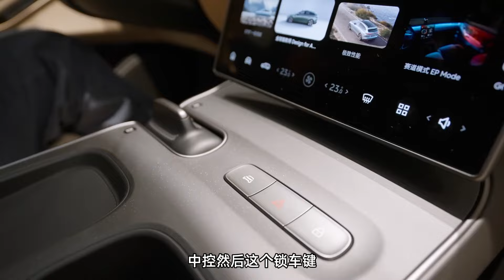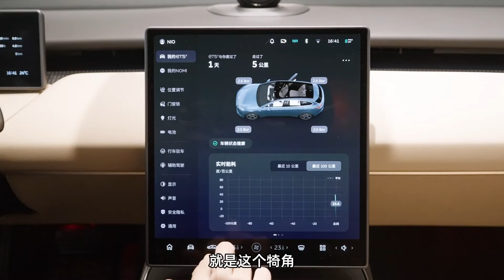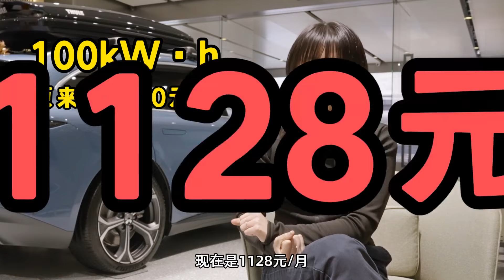22万能买国产最美旅行车？蔚来ET5T怎么买最划算？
_________________★独家授权★_________________
我们探访了蔚来在广州珠江新城的“牛屋”，给大家拍了太最酷的蔚来NIO……